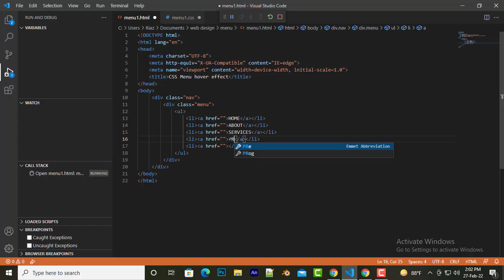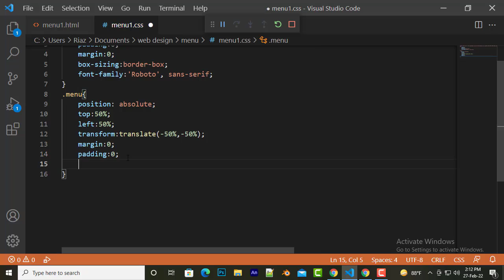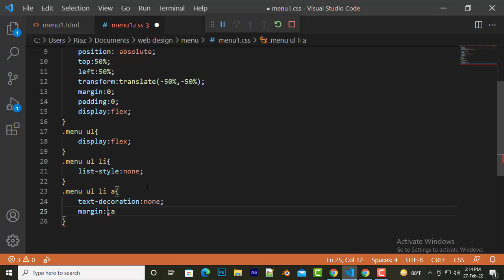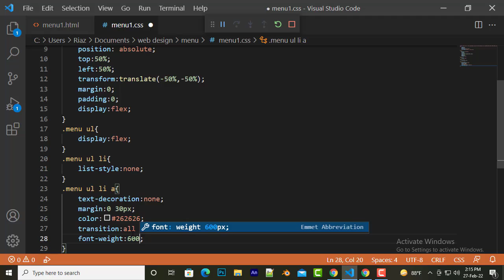simple menu bar using html css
This video is about how to create Basic Navigation Bar using HTML and CSS